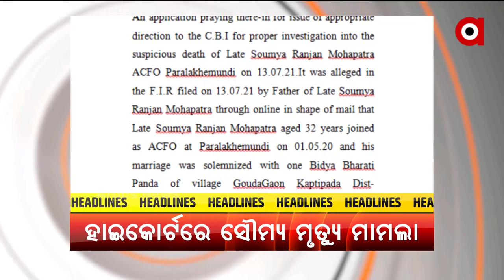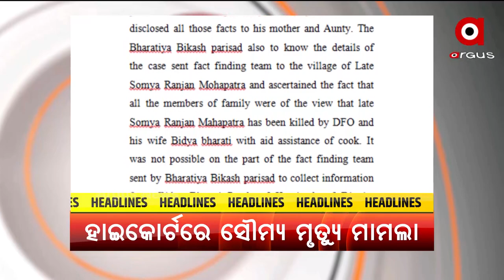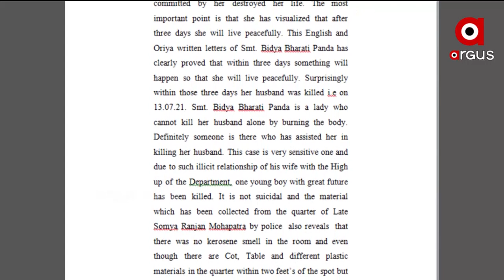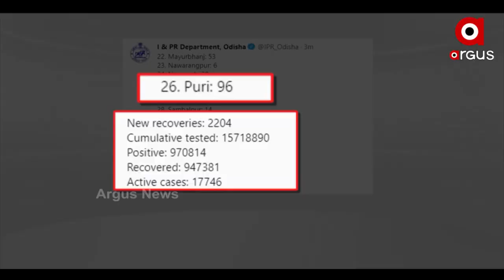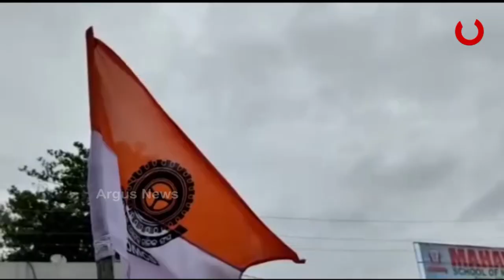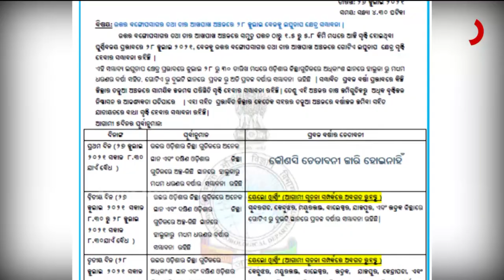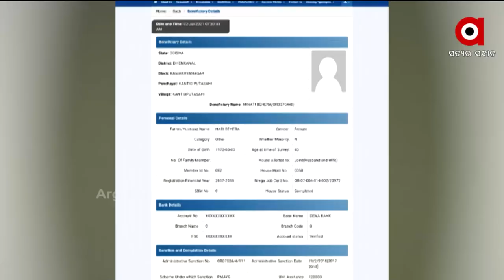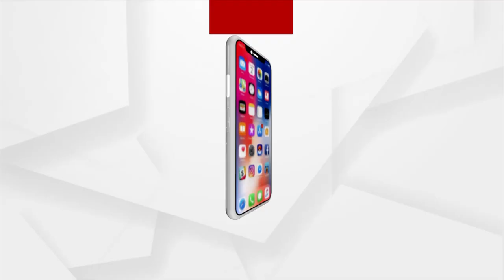Argus Update News 1 pm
ସୁନ୍ଦରଗଡରେ ମୟୂର ଚାଲାଣ ରାକେଟ୍ ସକ୍ରିୟ
ଚାପ ଆଗରେ ନଇଁଲେ ରାଜ୍ୟ ସରକାର
ହାଇକୋର୍ଟରେ ପହଞ୍ଚିଲା ସୌମ୍ୟ ମୃତ୍ୟୁ ମାମଲା
କରୋନା ସହ ରାଜଧାନୀବାସୀଙ୍କ ଉପରେ ଡେଙ୍ଗୁ ବୋଝ ଲଦି ଦେଇଛି ବିଏମସି
ଟୋକିଓ ଅଲମ୍ପିକ୍ସରେ ପୁରୁଷ ହକିରେ ଭାରତର ଦ୍ବିତୀୟ ବିଜୟ